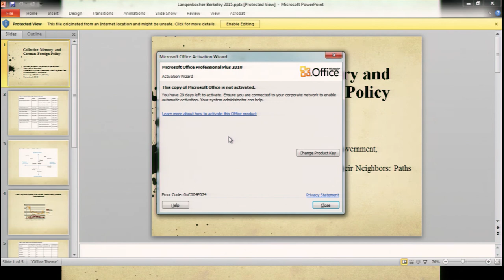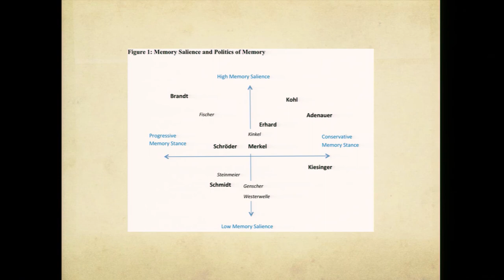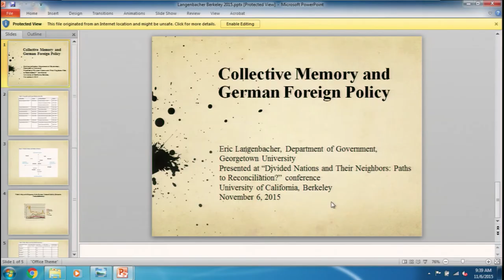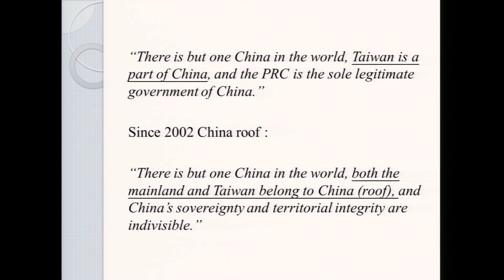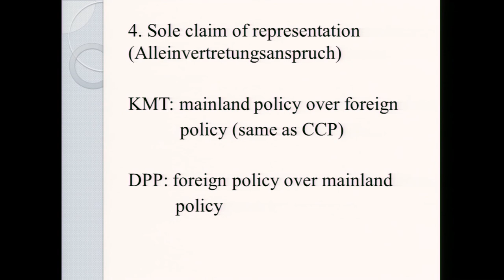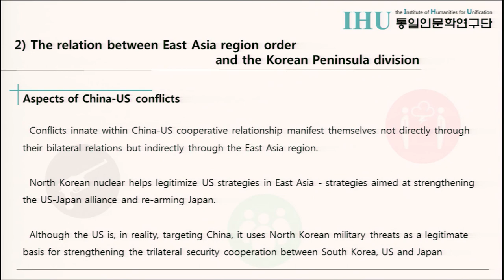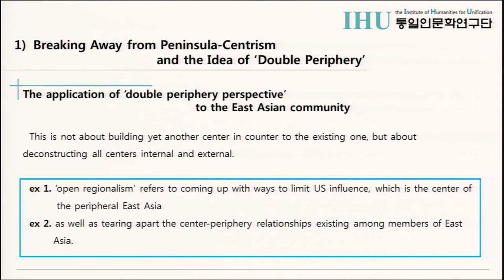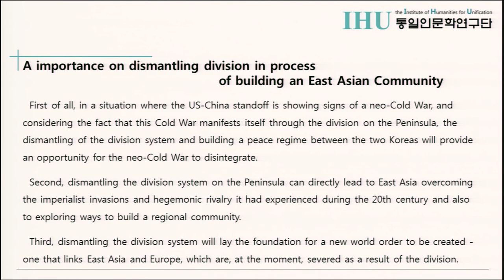The Divided Nations and Regional Stability/Instability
Fania Oz-Salzberger, University of Haifa
"Post-Holocaust Israelis and Germans: The First 70 years"

Eric Langenbacher, Georgetown University
"Collective Memory and German Foreign Policy"

Shaocheng Tang, National Chengchi University
"Reference of Inner-German Relations to Cross-Strait Relations"

Sung-Min Kim, Konkuk University
"Overcoming the Division System on the Korean Peninsula and Peaceful Co-existence in East Asia"